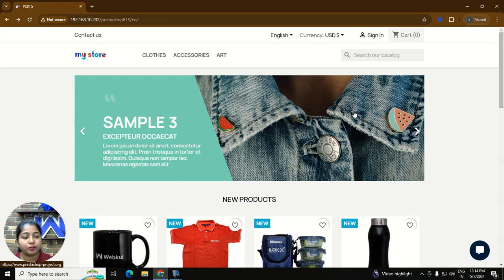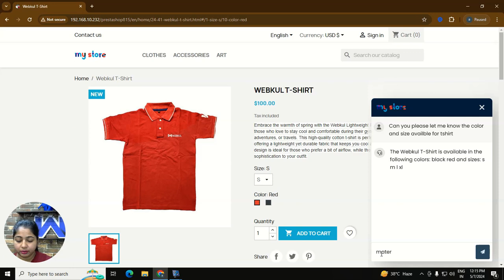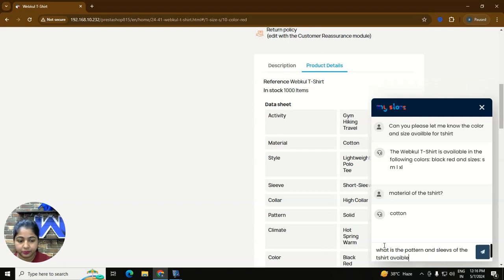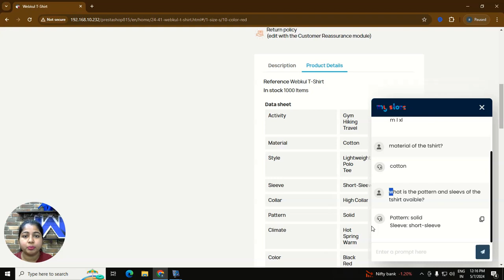PrestaShop AI Chatbot Using ChatGPT and LLama3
PrestaShop AI Chatbot Using ChatGPT and LLama3: In this video, you will learn how customers' questions are answered by the AI chatbot based on PrestaShop products.

The ability for customers to receive timely answers to their product-related questions improves their shopping experience.

2. Raise a Ticket via our HelpDesk system